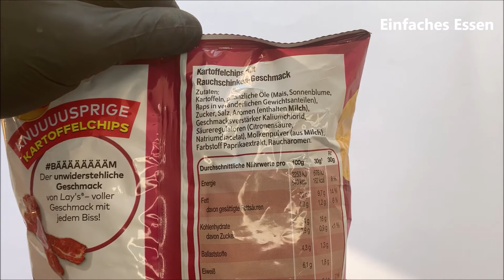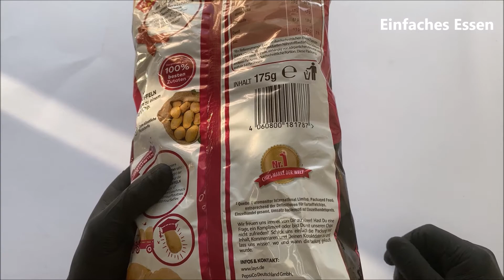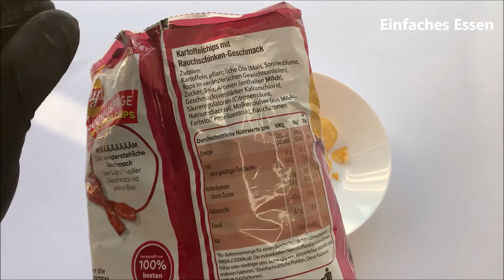Lay´s Smoked Bacon Chips Review/Test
Lay´s Smoked Bacon Chips.

In diesem Review teste ich Lay´s Smoked Bacon Chips. Die Chips haben mir sehr gut geschmeckt. Meiner Meinung nach schmeckten diese Chips auf jeden Fall nach Bacon. Viel Spaß mit diesem Food Review.